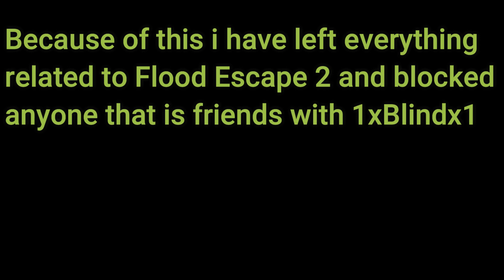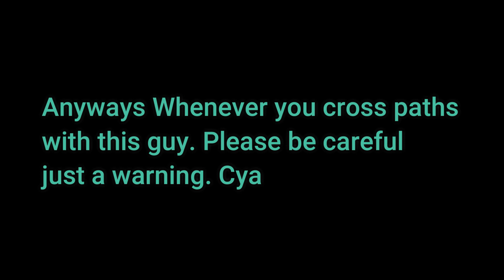Exposing 1xBlindx1 for who he really is